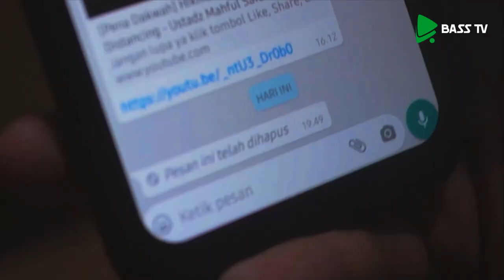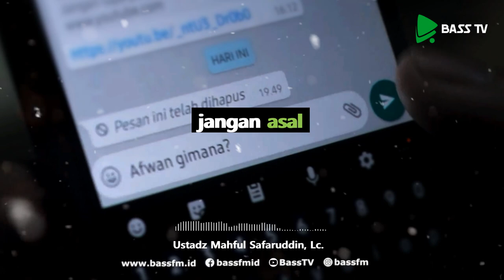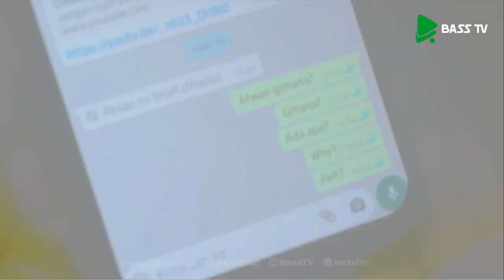[Pena Dakwah] Hindari Hal Ini Saat Berwhatsapp - Ust. Mahful Safaruddin, Lc.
hampir semua dari kita tidak lepas dari aplikasi chatting yang satu ini yaitu whatsapp. Dengan fitur lengkapnya, membuat kita betah menggunakannya. Tapi, sudahkah kita perhatikan etika kita ketika menggunaka?
yuk simak pembahasannya

baarakallahu fiikum